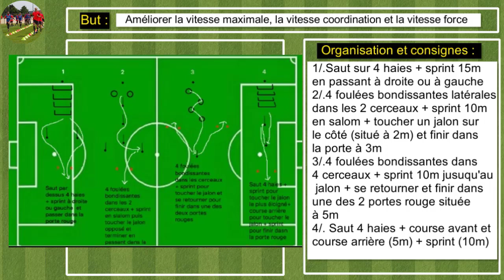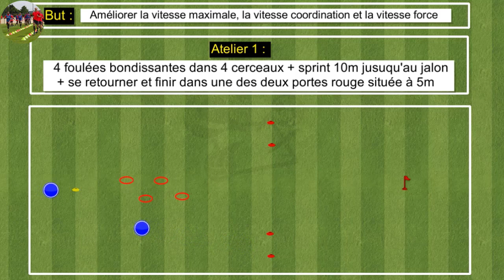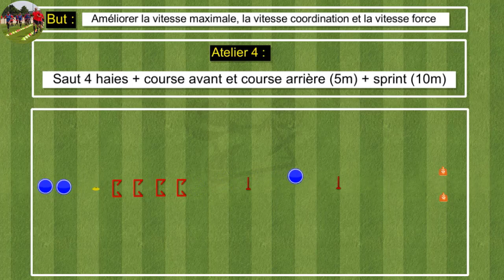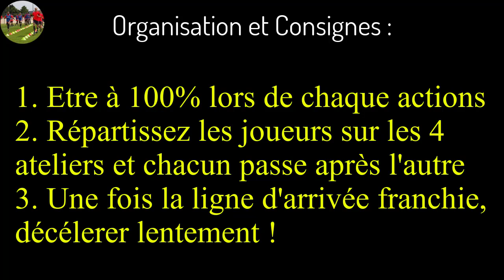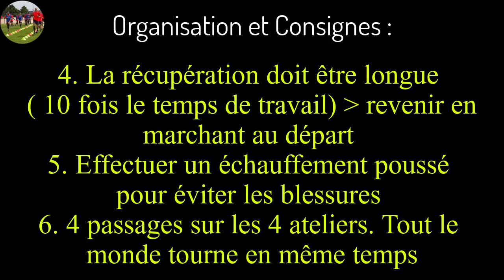Améliorer la vitesse maximale, la vitesse coordination et la vitesse force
Pour nous encourager à faire plus d'exercices, à rechercher et à partager les nouvelles
Lien de ma site web  :
Cette chaîne youtube et cette page Facebook sont crées pour aider les entraîneurs de football à  améliorer leurs niveaux d’entraînements par la présentation des situations et des séances d’entraînements de toutes les catégories.
هذه القناة و صفحتها على الفايسبوك أحدثتا بهدف مساعدة زملائي المدربين لكرة القدم من خلال تقديم و ضعيات و تمارين لكل فئة على حدى.
 This youtube channel and this Facebook page are created to help football coaches improve their training levels by presenting situations and training sessions of all categories.

Au football, un entraîneur, parfois appelé coach, est la personne chargée de diriger une équipe au sein d'un club de football ou une équipe nationale.
Il existe deux variantes proches : le manager (terme courant au Royaume-Uni), qui dispose théoriquement de responsabilités étendues sur la politique sportive du club, et le sélectionneur, dans le cas des équipes nationales, dont la responsabilité est également de choisir les meilleurs joueurs sélectionnables.
L'entraîneur est responsable des résultats de son équipe devant les dirigeants du club.
Les responsabilités d'un entraîneur dans un club de football professionnel incluent généralement :

Le choix des joueurs pour les matches, et la formation utilisée par l'équipe.
Le choix de la stratégie de jeu, et l'information des joueurs sur le terrain.
La motivation des joueurs, avant et pendant les matchs.
La progression individuelle de chaque joueur.
La délégation de certaines responsabilités à des adjoints et assistants : entraînement spécifique, soins, suivi médical, etc.
L'interaction avec les médias avant et après les matchs.
Le recrutement de joueurs (achat, vente, prêt) pour l'équipe première, mais aussi pour le centre de formation.
Certaines de ces responsabilités peuvent être partagées avec un directeur sportif (ou directeur du football), notamment le recrutement, ou déléguées à un adjoint.
Un manager peut également être intéressé à la politique économique du club : marketing, sponsor, rentabilité du club, etc. C'est souvent davantage le cas dans des clubs relativement modestes.
Dans les faits, un entraîneur est souvent un ancien joueur, mais ce n'est pas une règle générale. Pour exercer à un niveau professionnel, la validation d'un certain nombre de dîplomes est généralement un pré-requis

Le football /futbol/ (dans la langue orale, par apocope, le foot), ou soccer /s?kœ?/ (en Amérique du Nord), est un sport collectif qui se joue principalement au pied avec un ballon sphérique. Il oppose deux équipes de onze joueurs dans un stade, que ce soit sur un terrain gazonné ou sur un plancher. L'objectif de chaque camp est de mettre le ballon dans le but adverse, sans utiliser les bras, et de le faire plus souvent que l'autre équipe.
Codifié par les écossais Britanniques2, à la fin du xixe siècle, le football s'est doté en 1904 d'une fédération internationale, la FIFA. Pratiqué en 2006 par environ 264 millions de joueurs à travers le monde, le football possède le statut de sport numéro un dans la majorité des pays. Certains continents, comme l'Afrique, l'Amérique du Sud et l'Europe, sont même presque entièrement dominés par cette discipline.
Le calendrier est dominé par deux types d'épreuves : celles concernant les clubs et celles des équipes nationales. La Coupe du monde est l'épreuve internationale la plus prestigieuse. Elle a lieu tous les quatre ans depuis 1930 (sauf entre 1938 et 1950). Pour les clubs, championnats nationaux et autres coupes sont au programme des compétitions.
En compétition de clubs, la Ligue des champions de l'UEFA, disputée en Europe mais qui possède des équivalents sur les autres continents, est le trophée le plus convoité de ce sport, malgré la mise en place récente d'une Coupe du monde des clubs, encore à la recherche de prestige.

la source d'article wikipedia